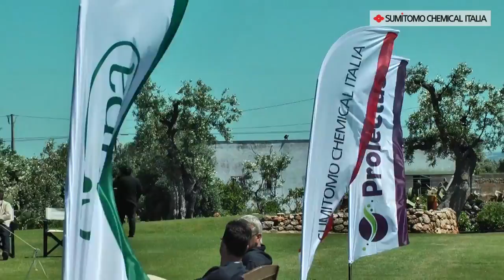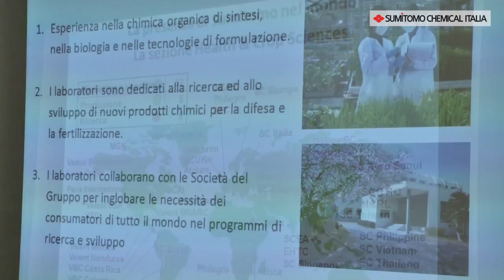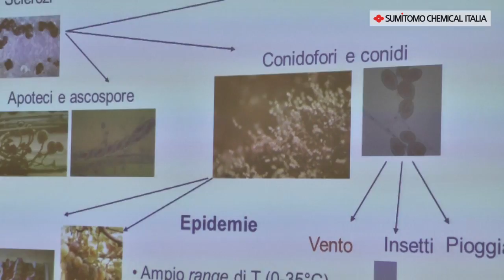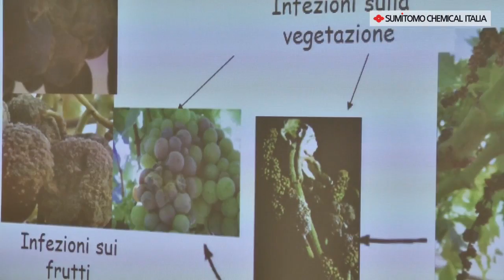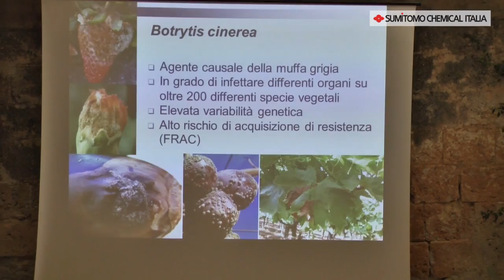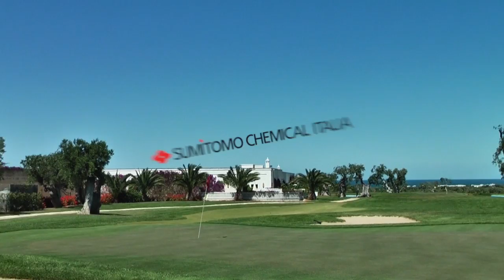Sumimoto Chemical Italia - Prolectus a Torre Maizza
Reportage evento del 14 maggio 2013